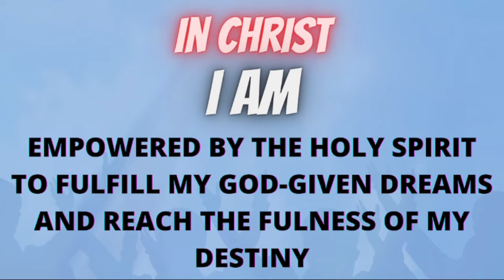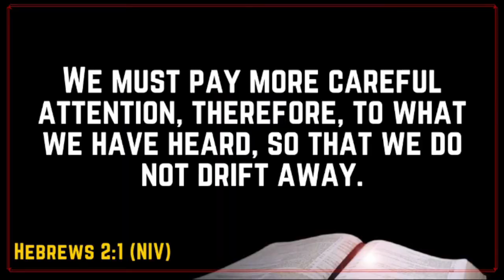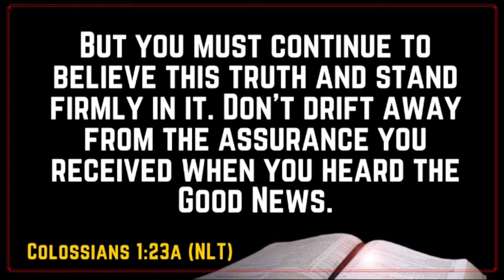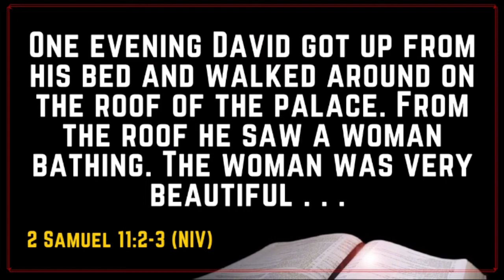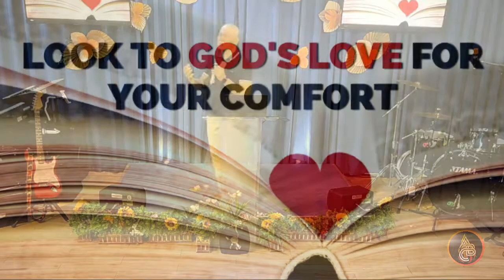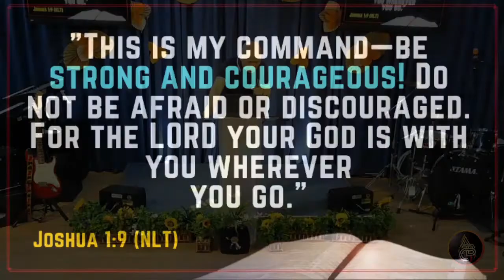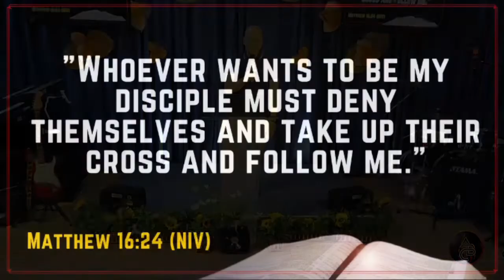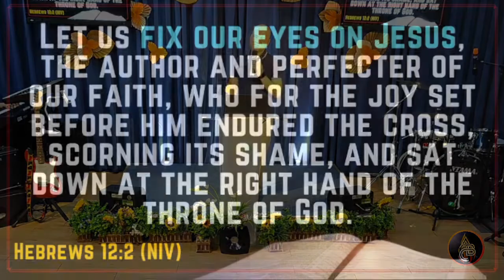Drifting Away from God - Pastor Bong Lalicon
GODLY CHARACTER series
Drifting Away from God